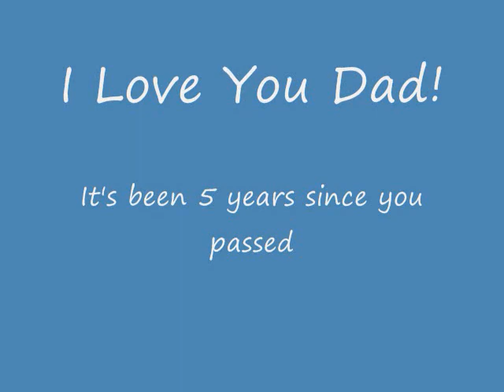Larry Keith Ackerman Tribute.wmv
This video is a tribute to my Dad that passed away 5 years ago.  He was a wonderful father and I always miss him.